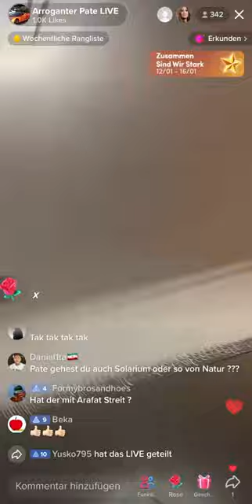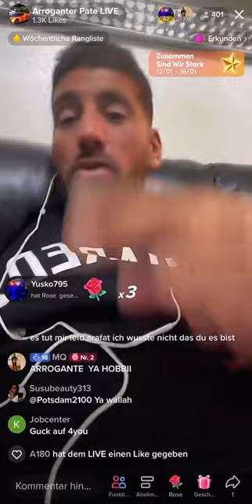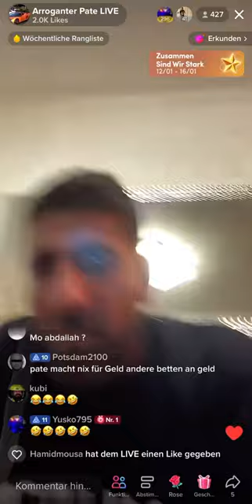Arrogante Pate Tach Tach Tach Tiktok Sportlich 🤣